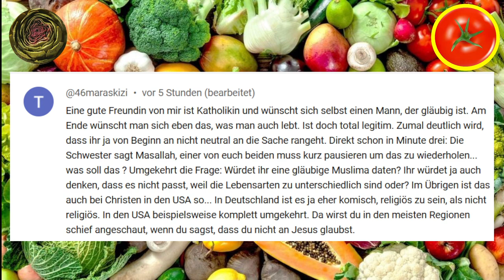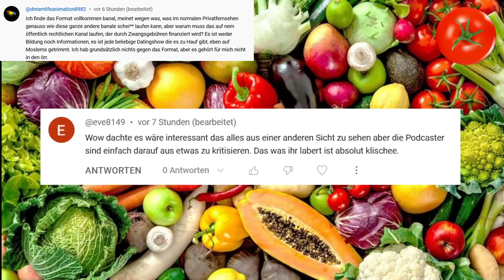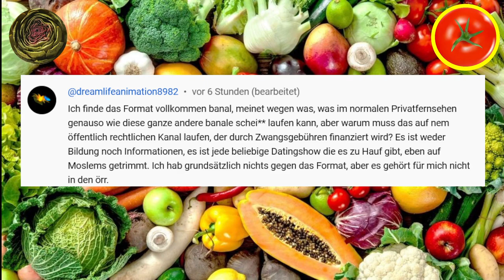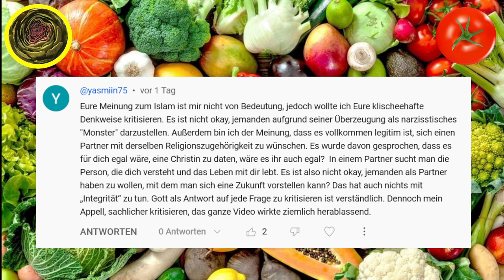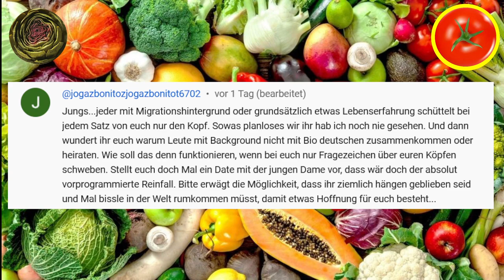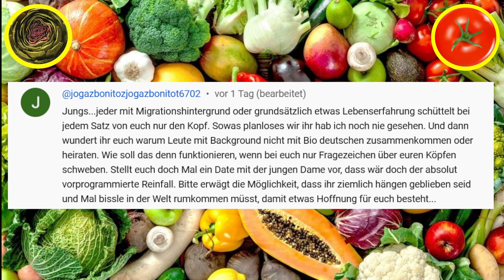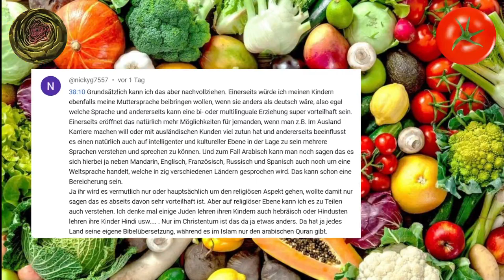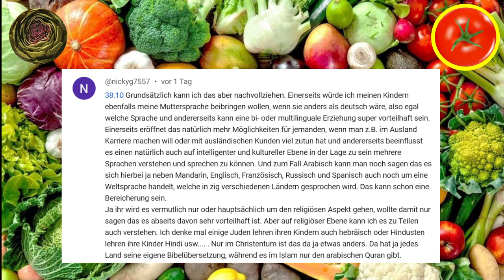Halal Dating - Zuschauerkritik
Heute auf dem Speiseplan: unsere Antwort auf eure kritischen Kommentare zu unserem Beitrag.